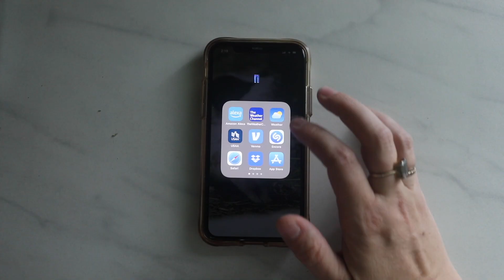Spy Weather July 14, 2022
Produced and directed by Cece Storm